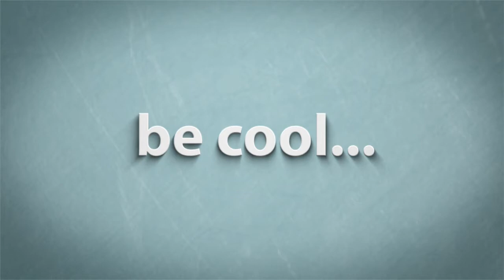Formal Living Room and Dining Room Combo